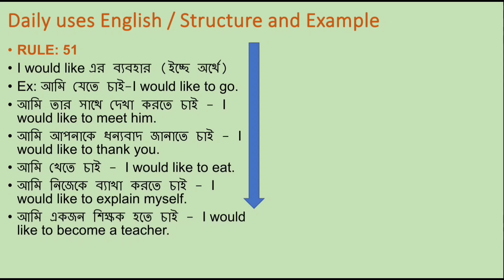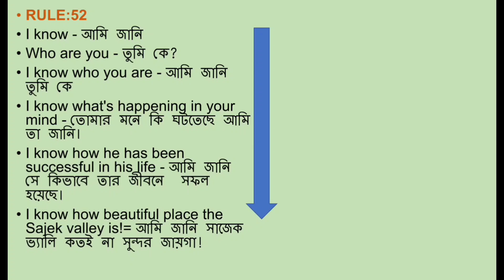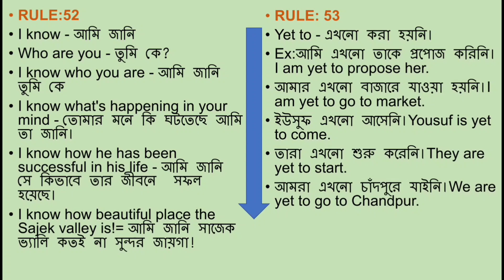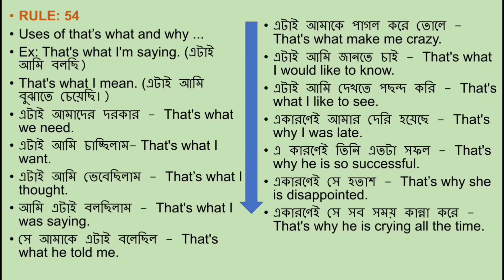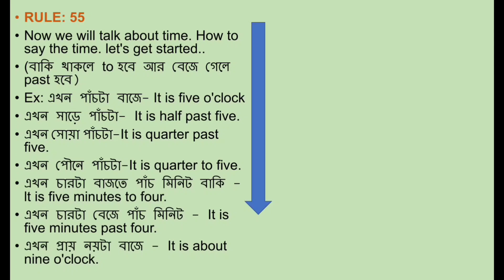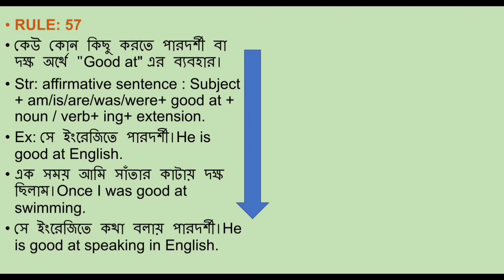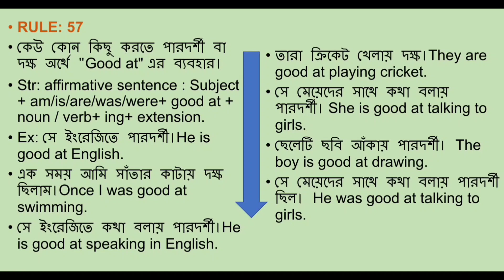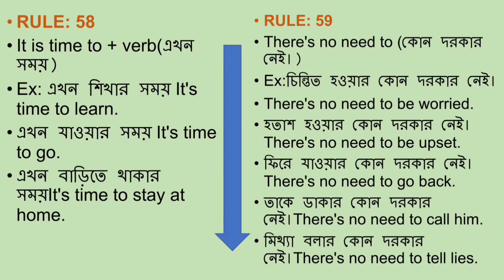English Sentence Structure Part-6| Daily Uses English Sentence| Spoken English| Grammar rules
This video of spoken will develop your speaking capability. This is a important video of the spoken series that instructs the steps necessary  to achieve speak in English by overcoming the common mistake.

practice daily uses sentence,
daily use short sentence,
English learn,
daily use grammar practice
sentence structure
sentences english grammar
Sentence structure for spoken
English Sentence Structure
ইংরেজি Sentence তৈরীতে আর ভুল হবে না।
স্পোকেন ইংলিশ প্র্যাকটিস। অভ্যাস করো ইংলিশে কথা বলা
All Use of Should in English
English Structure
MAY BE / WOULD BE / MUST BE
Essential Advanced English Sentence Structure
Practice English Sentence Building
English Grammar: Right form of verb || সহজে শিখি Right form of verb
Right Form of Verbs Shortcut Rules